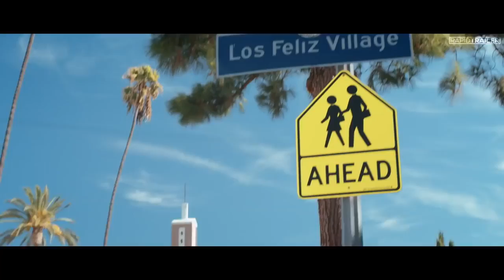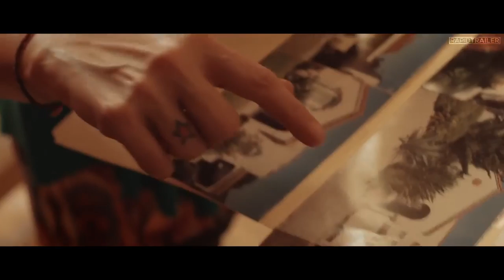THE HAPPYS Drama Comedy Movie Trailer 2018